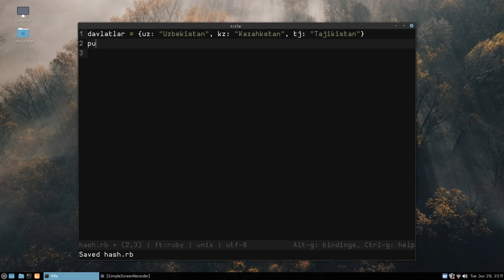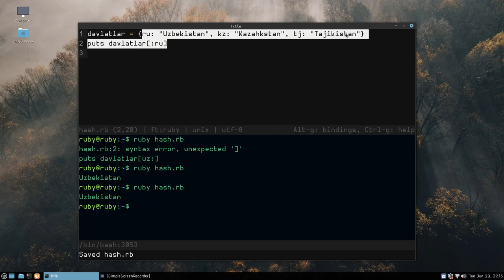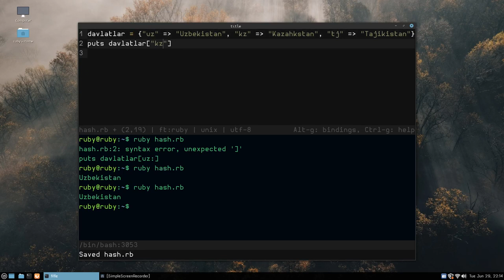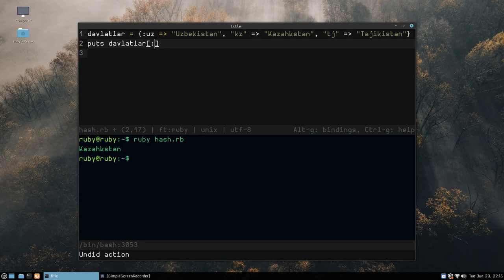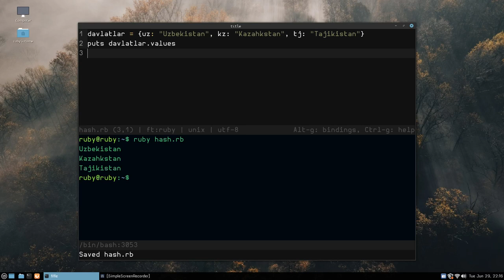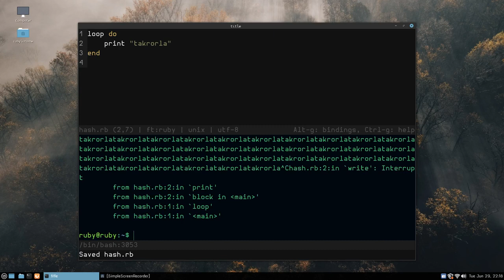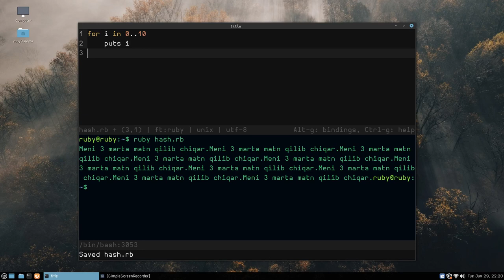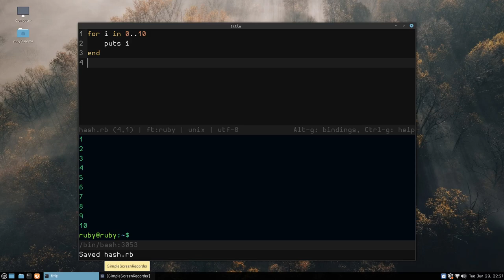Rubyda hash, loop, times va for... 20 - Dars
Bu darsda biz Rubyda hash qanday yozilishi va eski darlardan ba'zi qo'shimchalarni o'tamiz...